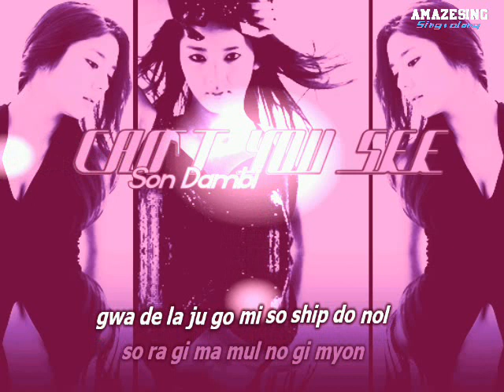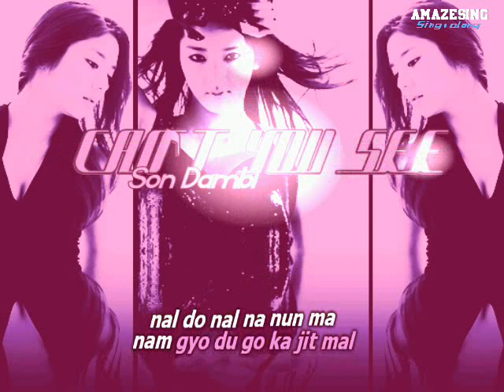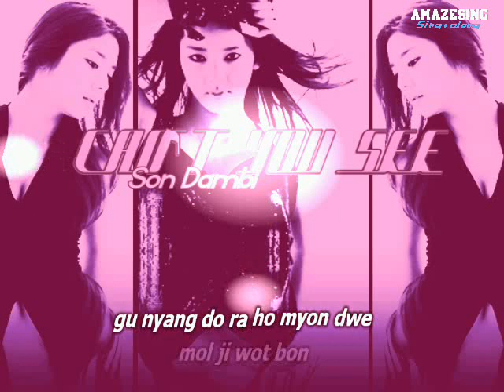@a2[Sing-along] "Can't U See" (Son Dambi) [Easy Rom Lyrics]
Artist: Son Dambi (Pledis)
Song: Can't U See
Comment: All the while, I thought she would release the MV for this song first, but it turned out she chose Queen ^_^ so heres the sing-along for now .. hopefully she releases the MV for this soon

You're on Amazesing's 2nd Channel

@LYRICS: The lyrics maybe 100% wrong, but we make sure once you sing with it, it will sound 100% right.. These videos are for free, pls appreciate them and Enjoy. Haters and Bashers will all be blocked.

@Amazesing Simple Romanji (EXCLUSIVE)
(Please Credit Us if Gonna be Used)

gu de gat du nal gi pi o du nal
on je na ne ge to lyo ga
gwa de la ju go mi so ship do nol
so ra gi ma mul no gi myon
on je na sok he
oh whoa
ni ma ni he so du ro ne

oh can't u see
nol bo do ni ga seng gang na
do seng ga nal
oh
oh can't u feel
yo jo ni gu na ri do seng gang
ni a nun de

our love won't fade away
nal do nal na nun ma
nam gyo du go ka jit mal
i byol i ran gu nan
mal jo cha do at jit mal
oh whoa
no i dwi do bo do dal pu nya

ne swid da jung e gi bo do ri myon
do o lyo se no ye ji dap he
i ro ji mal ja i do ji mal ra
do da shim na ye bal go rul
mit chin got ga dul
oh whoa
ga su me ni no rul bo ru ne

bo nal sa rang i je ji wo
ga nun de
oh
a ryo na ju wo ma ni so myon
het ji ne

i byol i ran hu nan

no gu de ro do ra wa ju le
gu nyang do ra ho myon dwe
mol ji wot bon
ri su nom nun gol
oh
men ma run num mul do
do men ma nun ga sum do
da i jo
sul su it nun na ya
oh yeah

o nu ga a ni ga nun
ma rul bek do du jit mal
ga sum so gul na mul ma lyo san cho ju jit mal
oh whoa
no ye dwi do ba ra bol pu nya

yeah
just slow down
(ooh)
you don't have to remind me,
JR yo